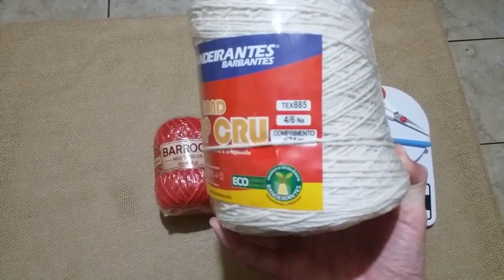🌺 TRILHO DE MESA QUE VENDE MUITO. ESSE MODELO É SUCESSO DE VENDA. TRILHO DE MESA COM MEGA FLOR. 💰😍💖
Olá meninas e meninos do meu canal. No vídeo de hoje trago para vocês um vlog de produção de um dos caminhos de mesa que mais vendo. O trilho de mesa com mega flor. Já fiz esse modelo em várias cores. Uma peça linda para arrasar na sua cozinha.
     🚨🚨 Para maiores detalhes assistam o vídeo até o final.